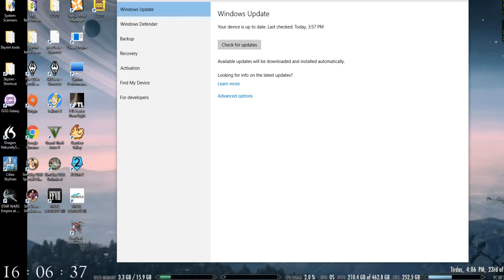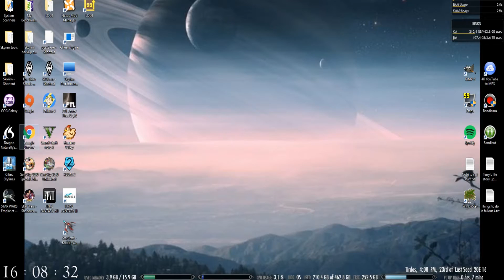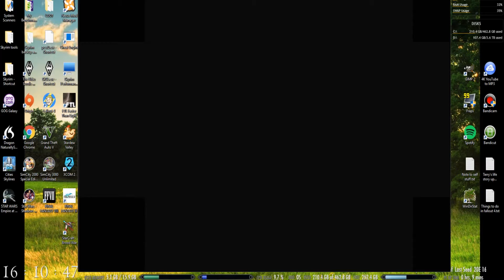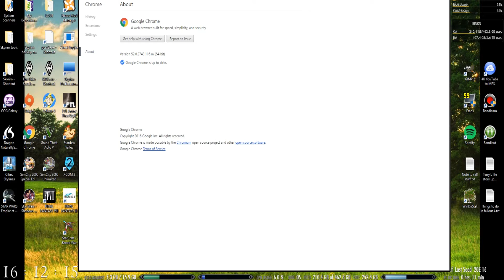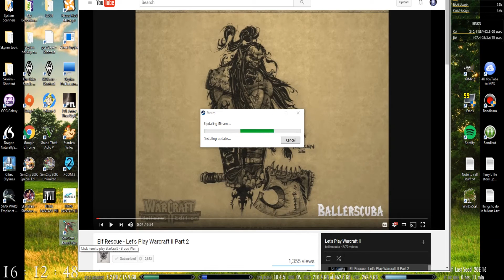Problems with Dragon Naturally Speaking Home 13 on Windows 10 and Google chrome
Issues using Dragon naturally speaking home 13 on Windows 10 where the notification about it being in the taskbar appears 3 times. Another problem is if you open Dragon before other applications it causes issues. For example, with Google Chrome a YouTube video will play but you can't see anything in the window. Another example is certain games like Stardew Valley simply will not open at all. Hopefully this video will shed some light on the situation and updating the software with a patch will be beneficial for everyone who needs Dragon in their daily life.